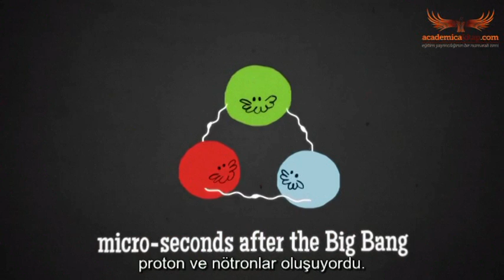Üç Dakikada Evrenin Başlangıcı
CERN fizikçisi Tom Whyntie tarafından seslendirilen ve evrenin ilk günleri hakkındaki bu üç dakikalık bu videoyu gerçekten çok seviyorum.Video, dünya çapında eğitimcileri yetenekli animasyoncularla birleştirip, kozmoloji gibi inanılmaz konuları eğlenceli ve ilginç şekillerde ileten TED’deki iyi insanlar sayesinde elimize ulaştı. Bu derste, Hornet Inc.’deki animasyon takımı Whyntie’nin evrenin başlangıcını ve ilk günleri hakkındaki çalışmalarını anlatmasına yardımcı oluyor. Bu üç dakikalık muhteşem bir el kitabı – yeni başlayanlar için evrenin başlangıcı.